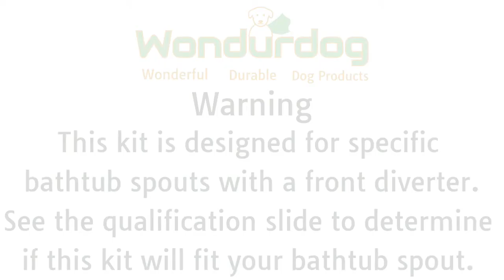Wondurdog Bathtub Spout Dog Wash Kit Installation Video